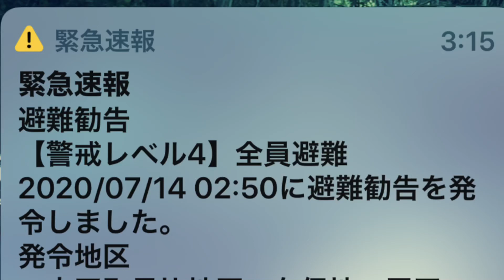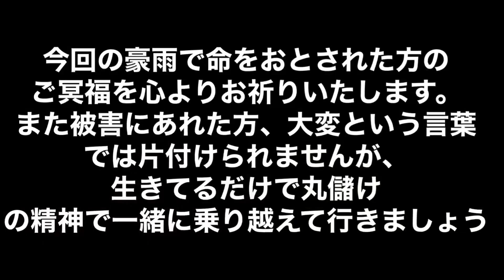令和2年7月豪雨にやられました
2年前も7月豪雨、今回も7月豪雨、7月の
雨は怖いです。
でも、諦めずに頑張ります！